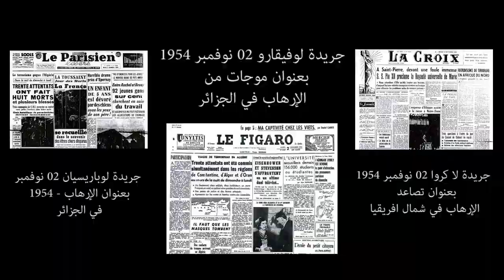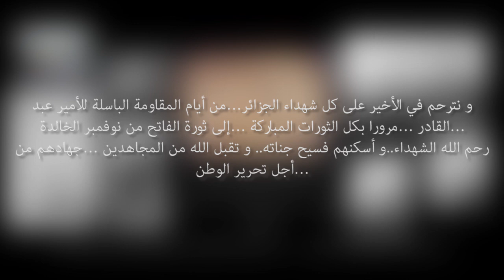بفيديو بعنوان 'حتى لا ننسى' - نوفمبر 1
عزف و مونتاج جواد